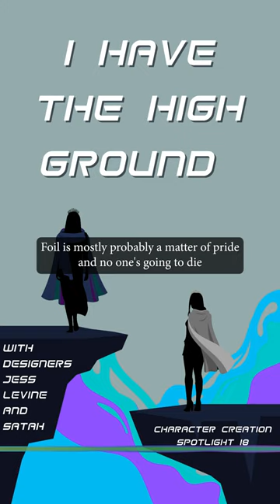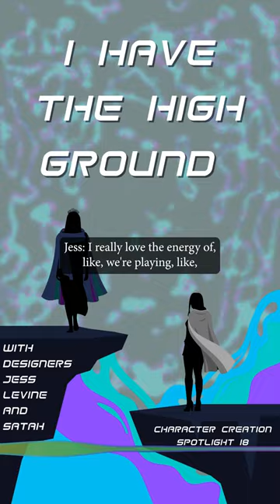CCS E18 - I Have the High Ground - Promo 1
Coming Tuesday, July 26th, we have a special TWO-PART bonus C3Spotlight series with Jess Levine and satah to talk about I Have the High Ground, a 2-player game about the high-tension posturing before the duels (and also capes), just in time for the public release that day!

Announcements:
I Have the High Ground:

Leave us reviews in any, or all, of these places:
Character Creation Cast on Apple Podcasts (The best place to leave reviews for us)

Guests and Projects:
Jess Levine @jessfromonline

Our Podcast:
Character Creation Cast: